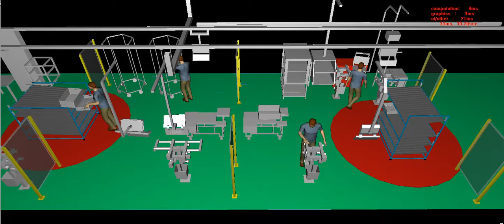Line Operations -- Workplace Ergonomics Model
Workplace ergonomics is the science of designing the workplace, keeping in mind workers' capabilities and limitations, in order to reduce risk of injury and improve worker productivity.

Process Simulate Human helps you seamlessly integrate human factors and ergonomics into the planning, design and validation stages of your product lifecycle. Process Simulate Human enables you to size your human models to match worker populations, as well as test your designs for multiple factors, including injury risk, user comfort, reachability, energy expenditure, fatigue limits and other important human parameters.

Benefits
Assess ergonomics throughout product lifecycle
Create human-friendly designs
All-in-one environment for ergonomic analysis
Uncover human feasibility issues
Communicate issues
Visualize potential solutions

Features
Anthropometrically accurate human figures
Biomechanically accurate human figures
Visually realistic human figures
Task simulation engine generates series of activities
Static and real-time fatigue, low-back analysis, etc.
BIOSH, OWAS, RULA standards
Fast human manipulation controls
Most comprehensive set of tools
Extensive motion tracking support
Force-influenced posture prediction
Vision and Reach envelopes
SAE guidelines

PMC’s Process Simulate Human Services Include
Optimize human movements
Fatigue analysis
Reach analysis
Customized Training

PMC, Your Partner In Productivity Improvement!